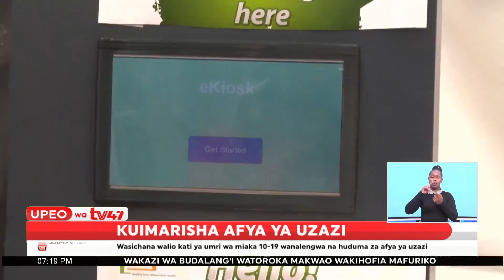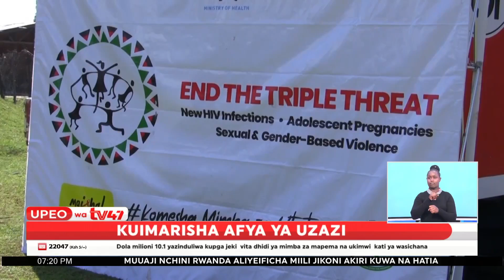Vita dhidi ya UKIMWI yapigwa jeki baada ya fedha kutolewa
Vita dhidi ya ugonjwa wa UKIMWA vimepigwa jeki baada ya uzinduzi wa dola milioni 10.1, fedha zitakazo tumika kutoa huduma za uzazi kati ya wasichana walio kati ya umri wa miaka 10-19.

Fedha hizo zinapania kuhifadhi mpango wa kutoa huduma za UKIMWI kwa wasichana kutoka kaunti 10 zinazoongoza kwa maambukizi ya virusi vya ukimwi na mimba za mapema.